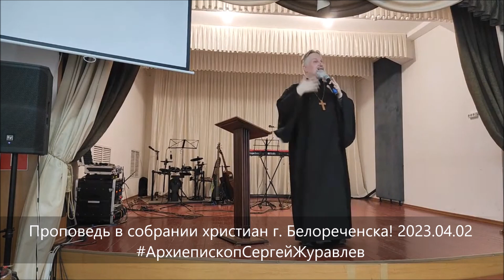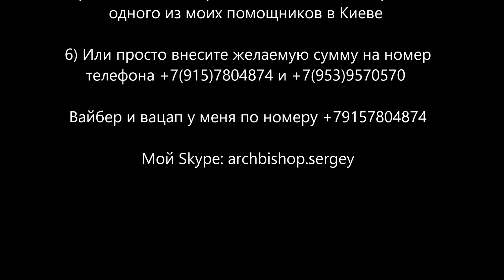Воскресение и Жизнь 🕊проповедь 2023.04.02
1) В России: Карточка VISA Сбербанк России: 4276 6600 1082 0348 и она открыта на имя SERGEY ZHURAVLEV

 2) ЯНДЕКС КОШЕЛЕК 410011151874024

 5) В Украине: Карточка ПриватБанк, какой я пользуюсь в Украине: 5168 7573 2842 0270 и она открыта на имя Склярского Дениса Владимировича, одного из моих помощников в Киеве

 6) Или просто внесите желаемую сумму на номер телефона оператора МТС в России: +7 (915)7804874 и Теле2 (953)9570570

Мир вам!
שלום